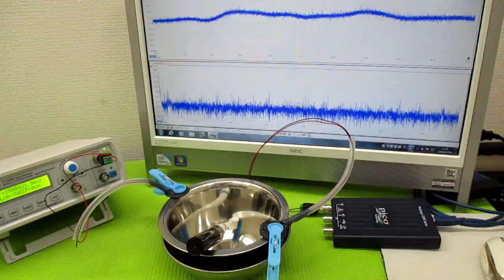オリジナル製品：超音波発振プローブを利用した超音波制御技術 ultrasonic-labo